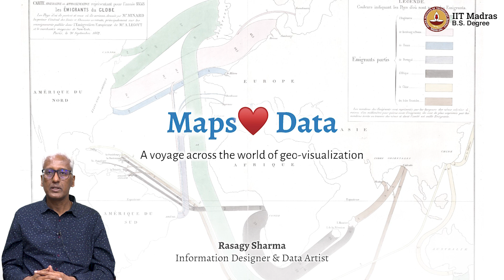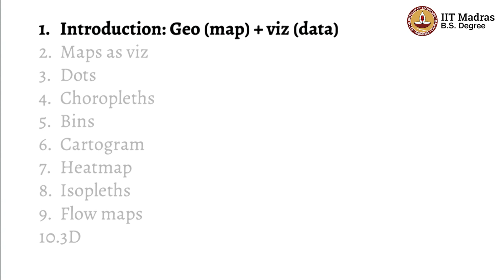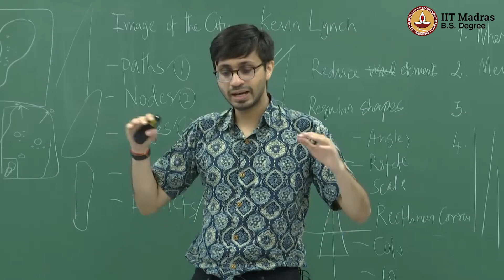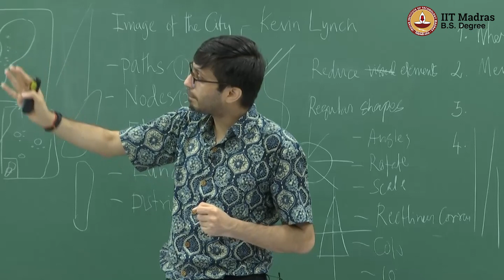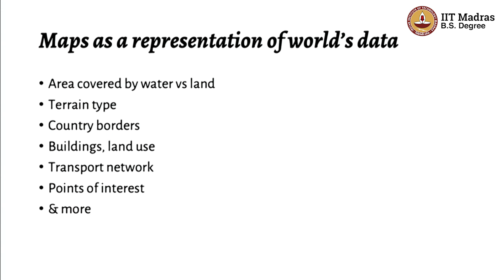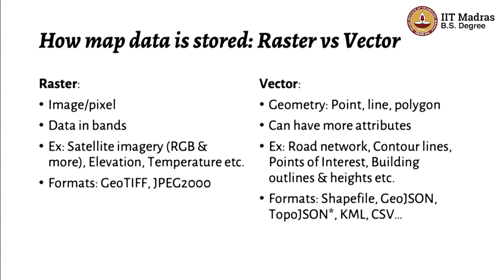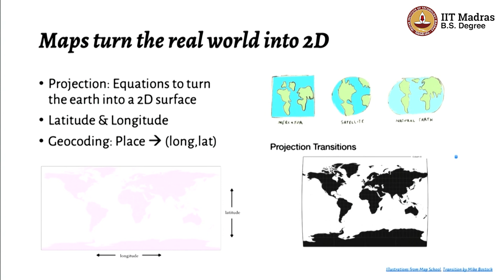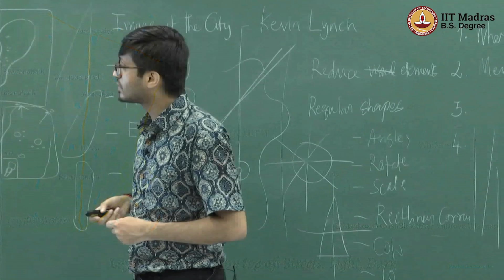Geo Visualization part - I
These set of videos give an introduction of geo visualization and discusses some forms of geo visualization and their use cases. This video basically covers maps as visualization